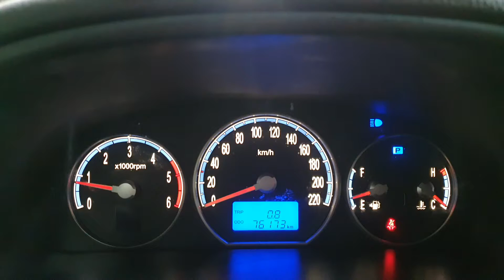2006 Hyundai SantaFe CM MLX 2WD A/T SUNROOF/080536